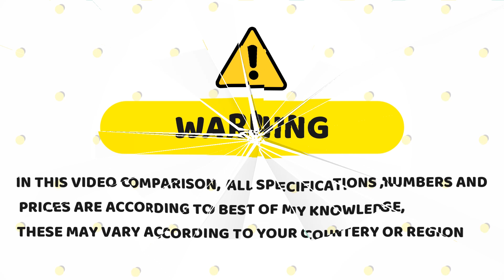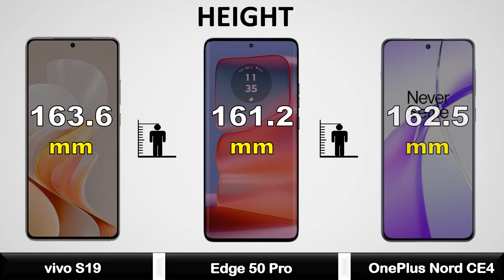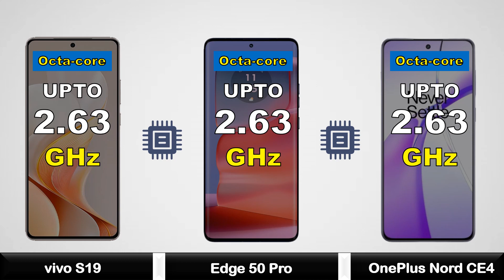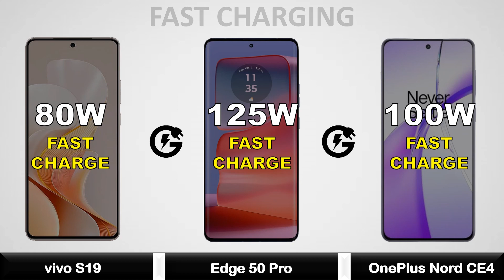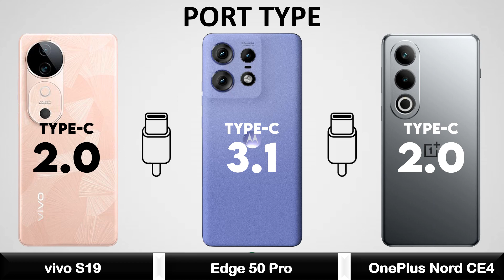vivo S19 Vs Motorola Edge 50 Pro Vs OnePlus Nord CE4 - Full Comparison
vivo S19 Vs Motorola Edge 50 Pro Vs OnePlus Nord CE4  - Full Comparison 2024 || Price | Unboxing | Review | Specifications

vivo s19 pro tamil review
vivo s19 pro specifications
vivo s19 malayalam
vivo s19 pro camera
vivo s19 tamil
vivo s19 camera
vivo s19 pro launch event